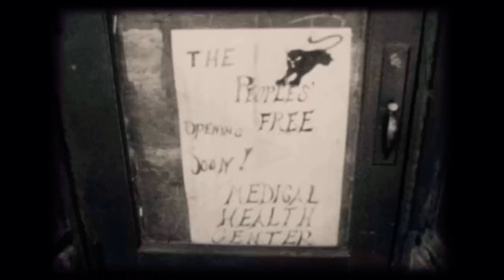Judas and The Black Messiah Review “Why BRUTHA! Definitely A Sucka Ni**a!”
Did you guys know about Fred Hampton before this film? Did you know that both Fred Hampton and William O’Neal were both 17 to 21 years old when all this occurred? AMAZING!
I really enjoyed this movie and thought everyone did a great job from the actors to the director! 👩🏾‍💻